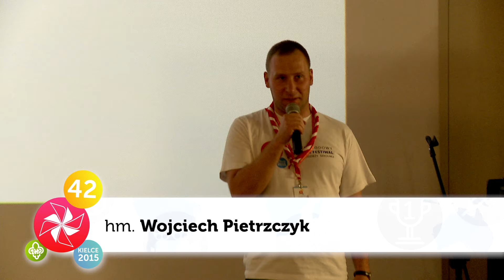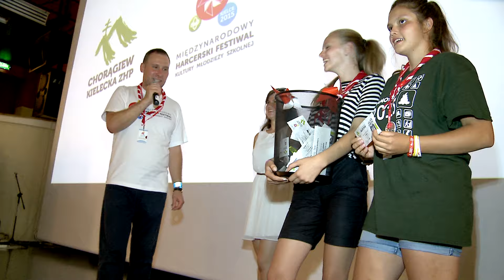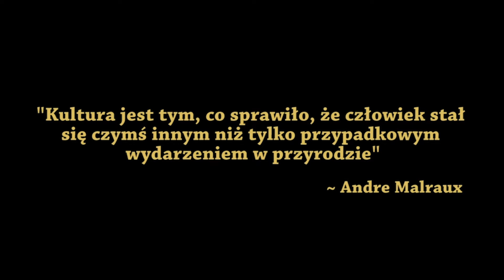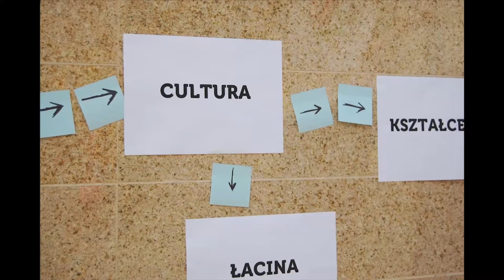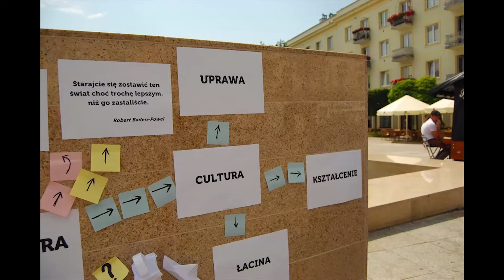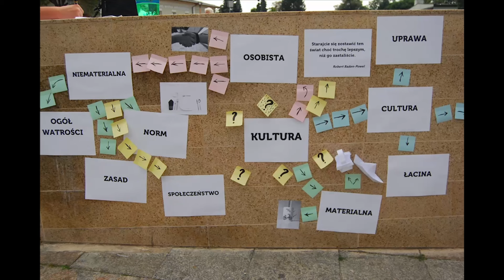42 HFKMS - Gala Młody Film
Tegoroczna Gala Młodego Filmu, która odbyła się w WDK, udowodniła nam, że młodzież wie, co to jest kultura!